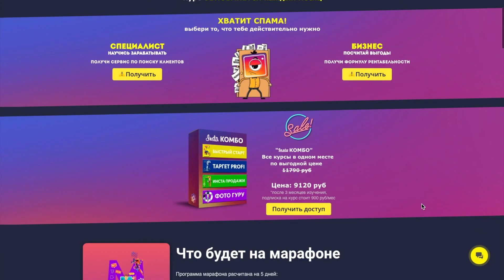📱Программы для таргетолога, софт таргетолога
🍋 Увеличиваем доход бизнеса, более 1000 успешных рекламных компаний. Сейчас экспертность позволяет давать системно клиентов в компаниях любой ниши.Узнайте подробнее на сайте 🔥Полезный канал для БИЗНЕСА
👆🏻 / 🎮КУРС INSTA РЕАЛИТИ 190 руб - vk.cc/awOz2v